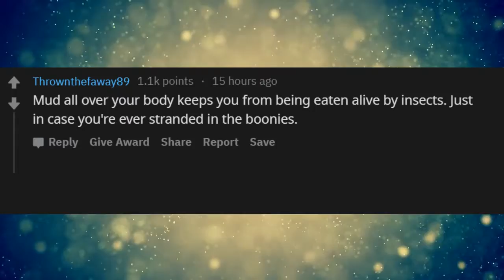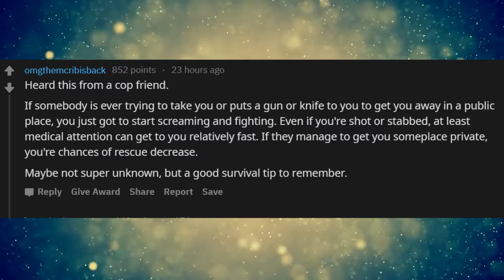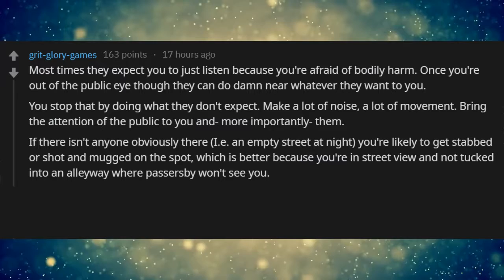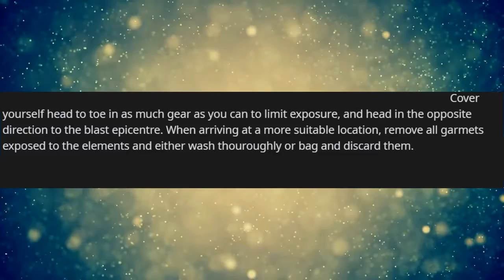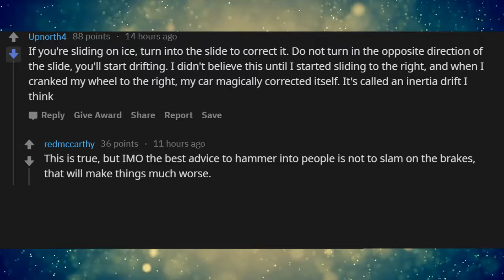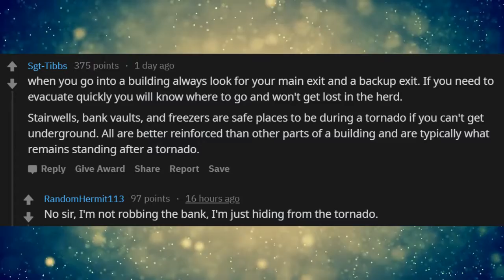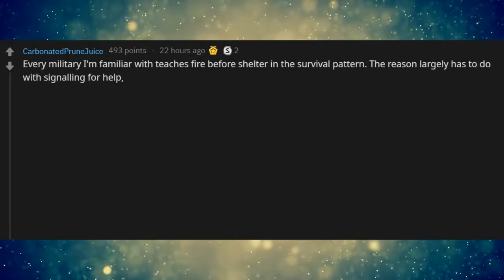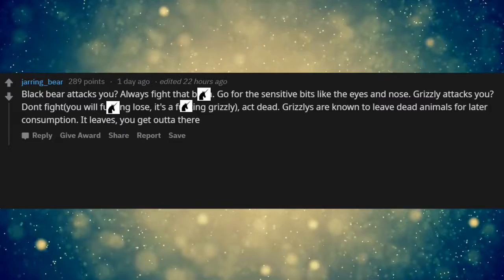Unknown Survival Facts Everyone Should Know (r/Askreddit)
People of Reddit, what is a surprisingly unknown survival fact that everyone should know?

*Have a survival fact that wasn't in the video? Leave it in the comments below!*